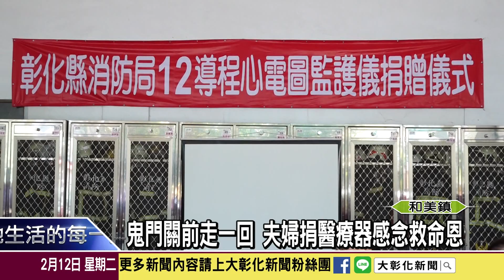1080212 鬼門關前走一回 夫婦捐醫療器感念救命恩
和美鎮雅溝里一對七旬老夫婦，為感謝消防員的救命之恩，決定捐贈一組12導呈心電圖監護儀給彰化縣消防局，希望透過先進的醫療儀器，幫助更多的人。